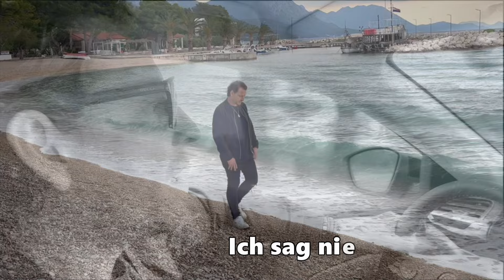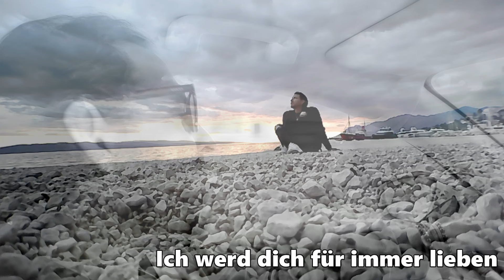Daniel Munoz - Nie mehr Adios (Piano Version) (Offizielles Video)